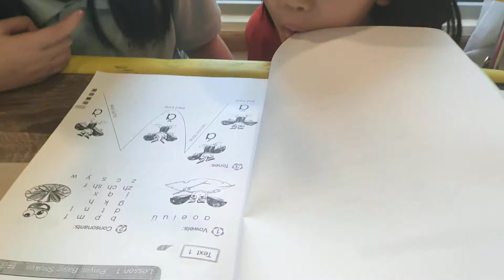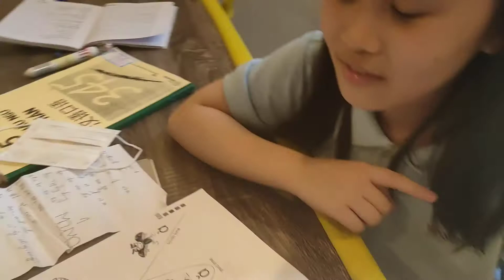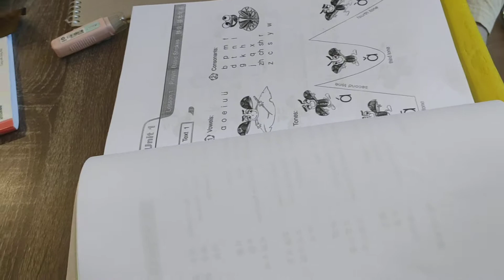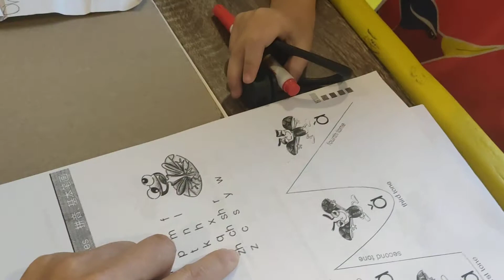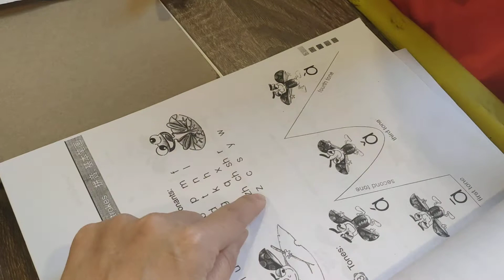phát âm tiếng Trung cùng các bạn nhỏ nào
tiếng Trung không khó